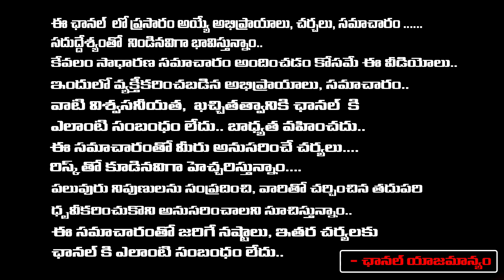మా ఇంట్లో అఖండ దీపం వెలిగించడం వల్ల నా జీవితంలో జరిగిన అద్భుతాలు.. | Latha Botla | Red Tv Bhakthi